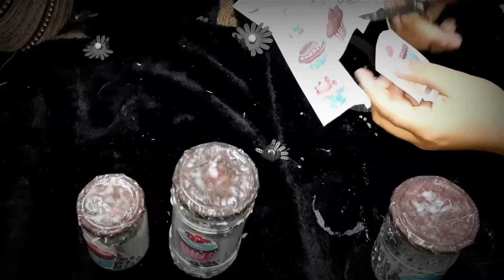اعملي طقم توابل تركي / تغيير ديكور المطبخ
اعملي طقم توابل تركي ب 20 جنيه وبس / تغيير ديكور المطبخ

اطقم التوابل التركي المودرن هتعمليها دلوقت في البيت وارخص كتير من برا هنستخدم البرطمانات الفاضيه ونحولها لطقم توابل تركي مودرن بالوان باستيل ومبهجه الفيديو هيبقي فيه فكره والجزء التاني هيكون فيه فكرتين تانيين مختلفين لعمل طقم توابل مودرن وشيك اسهل طريقه لاعاده تدوير البرطمانات الازاز الفاضيه وتحوليها لاطقم توابل مودرن تاني فيديو لتجهييز ديكورات المطبخ 2019 هنغير مطبخنا بديكورات من ايدينا متنسوش سبسكرايب القناه ولايك للفيديو بحبكوووا اووي اعاده تدوير البرطمانات الازاز طريقه لتزيين البرطمانات تحويل البرطمانات لطقم توابل طريقه سهله وبسيطه لعمل طقم توابل تركي مودرن توابل تركي مودرن تغيير لون البرطمانات الطريقه الصحيحه لدهان البرطمانات تزيين المطبخ تغيير ديكور المطبخ ديكور مطبخ 2020 Handemade the power of handemade الادوات المستخدمه : دهان لاكيه ابيض فرشه تلوين الوان ورق مطبوع الوان بالرسومات اللي عاوزينها ورنيش مائي اعادة_تدوير_ البرطمانات_الزجاجية اعادة_تدوير_البرطمانات_الفاضية 3 أفكار رائعة 😉 بالبرطمانات الزجاجية لم تشاهديها من قبل أفكار سهلة بإعادة تدوير برطمانات فاضية وتحدي افكار لتزيين البرطمانات , تزيين البرطمانات الزجاجية, افكار رائعة بالبرطمانات الزجاجاعمليها بنفسك